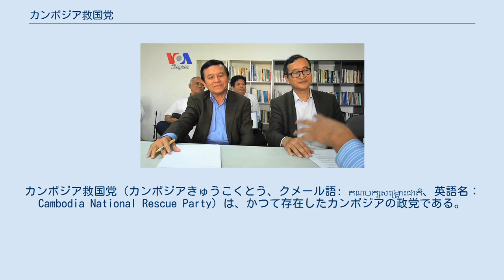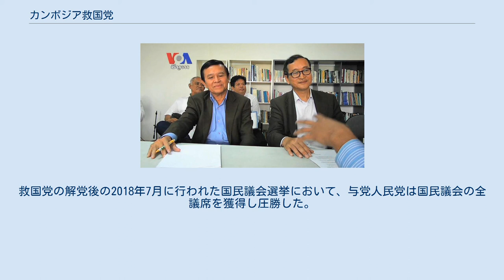カンボジア救国党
カンボジア救国党（カンボジアきゅうこくとう、クメール語: គណបក្សសង្រ្គោះជាតិ、英語名：Cambodia National Rescue Party）は、かつて存在したカンボジアの政党である。
2017年11月16日に最高裁判所により解党が命じられた。
 カンボジアの上下両院（元老院、国民議会）でカンボジア人民党（以下、人民党）に次ぐ議席を有した。
 2012年、野党第一党のサム・ランシー党とケム・ソカー率いる人権党が合流して発足。
2013年総選挙では躍進したが、2017年11月16日に最高裁判所の命令により解党した。
 2009年1月、サム・ランシー党と人権党が同盟関係を結んだことから、両党の合流の動きが本格化した。
2012年7月17日、当時、事実上の海外亡命状態にあったサム・ランシー（サム・ランシー党党首）とケム・ソカー（人権党党首）がフィリピンの首都マニラで党首会談を行い、両党が合併することに合意。
同年10月2日、内務省に「カンボジア救国党」として政党登録を行った。
背景には両党の支持層が集中している都市部での競合を防ぎ、強権的支配の傾向を強めている人民党に対抗できる野党勢力の結集を実現する目的があった。
 任期満了で行われた2013年7月の国民議会選挙では人民党の長期政権による腐敗への批判や格差是正など訴えて都市部の若年層を中心に支持を集め、約300万票（44.46%）を獲得し、選挙前の29議席を大幅に上回る55議席を占めた。
救国党の躍進の要因として、ポル・ポト政権や内戦を知らない若年層の増加、Facebookなどのソーシャルメディアが浸透したことで情報の入手が容易になったこと、党の公約がより豊かな生活を求めるようになった国民の願いを汲み取る具体的な内容であったこと、の3点が挙げられている。
 2017年6月3日にケム・ソカー党首が国家反逆罪容疑で逮捕される。
11月16日、最高裁判所により解党の決定と、指導者118人の今後5年間の政治活動を禁止することが命じられた。
救国党の解党後の2018年7月に行われた国民議会選挙において、与党人民党は国民議会の全議席を獲得し圧勝した。
 解党時の党役員は以下の通り。
 党首：ケム・ソカー 副党首：Pol Hom・Mu Sochua・Eng Chhai Eang